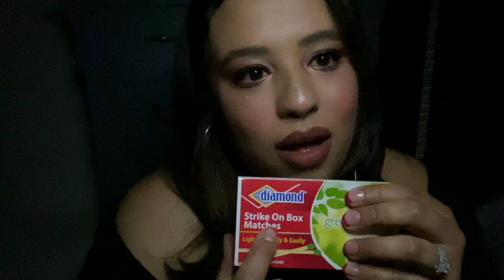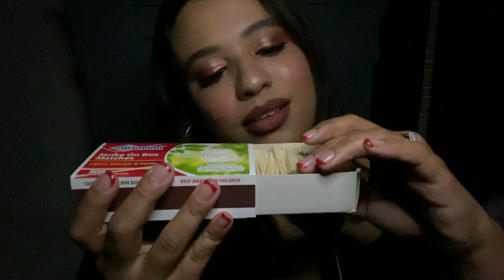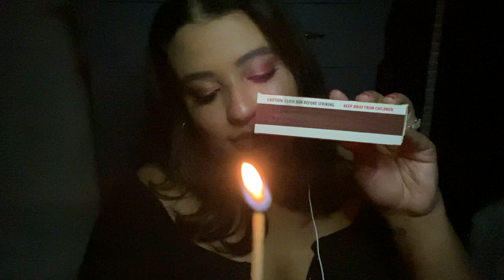🔥ASMR🔥Subscriber Requested Triggers (Lighter, Matches, Tapping, Scissors, Scratching)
Hi little loves ❤️
In this video I will be exploring some subscriber requested triggers ✨I had some major brain fog during this video as you will see. hehe 🤣
Timestamps
Lighter - 2:30
Matches - 6:20
Scissors -13:57
Glass Jar - 20:40
Leather Scratching - 24:35
Skin Scratching - 28:00
Fabric Scratching - 32:20

Xoxo
Ps. Always be kind😊

🤷🏽‍♀️What is Autonomous Sensory Meridian Response (ASMR)?
ASMR is a feeling of well-being combined with a tingling sensation in the scalp and down the back of the neck, as experienced by some people in response to a specific gentle stimulus, often a particular word or sound.